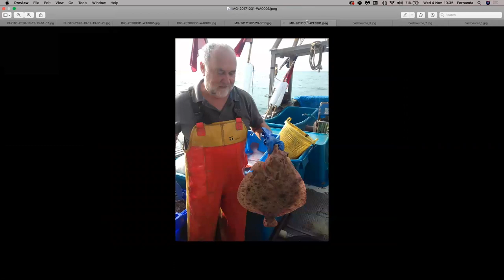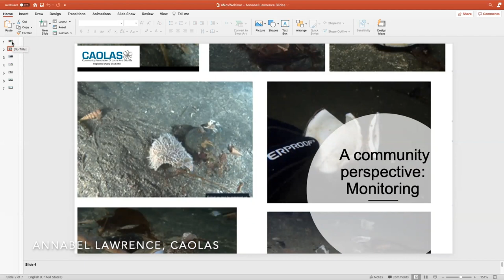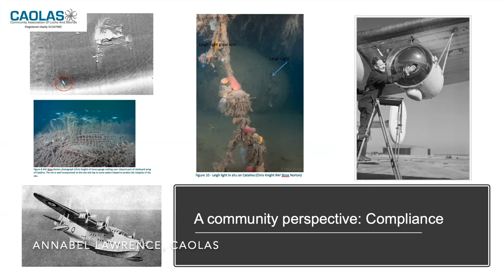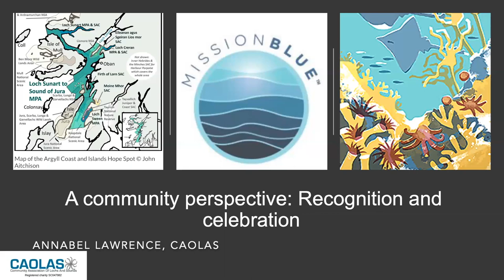Coastal Economies in the Time of Covid (Part 1)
This is the second of three webinars hosted by NEF in November 2020, looking at the challenges facing coastal communities in the UK and how nature and people on the coast are key to a Green and Fair Recovery.

Since 2015, NEF has been working with coastal communities and networks to deliver a Blue New Deal for the UK coast. Co-developed by hundreds of people from all regions of the UK, the Blue New Deal is a comprehensive vision and action plan to create good jobs, economic and climate resilience for coastal communities, whilst restoring and protecting the natural ecosystems on which they depend.

What have we learned in the past five years? What can we be positive about and what still needs work? How are coastal areas doing in the time of COVID and what needs to happen now?

In Webinar 1 (4 Nov) we heard from different projects and initiatives in coastal communities in England and Scotland. Speakers shared successes and learnings from work over the past years to deliver local change; and discussed the real challenges of doing things in places against the backdrop of an economic and political system not supportive of transformative efforts.

In this session, hosted on 11th Nov 2020, we zoomed out and heard from research and analysis into the structural issues facing our coastal areas, placing coastal challenges into a broader national context. This showcasing of different pieces of evidence from the coast is important; coastal voices still struggle to translate the lived experience and complex challenges on our coast into political action and policy change.

Here’s a guide on video sections and links to the projects and organisations featured.

Total video time: 01:25:33
00:00:00 Introduction to the webinar, Fernanda Balata, NEF
00:05:35 Scott Corfe, research director at Social Market Foundation
00:15:20 Alex Davenport, research economist at the Institute of Fiscal Studies
00:25:10 Dafni Papoutsaki, research fellow at the Institute for Employment Studies
00:32:04 Samantha Richardson, director of the National Coastal Tourism Academy
00:42:28 Will Thomson, policy lead at Social Investment Business
00:53:20 Will Jennings, co-director at Centre for Towns
01:04:15 Rosie Carter, senior policy officer at HOPE not Hate Charitable Trust
01:11:50 Q&A and final reflections
01:25:33 ENDS

Relevant links

For more information on NEF’s coastal economies work, and to read the Blue New Deal vision report and action plan (Turning Back to the Sea), please

IES’ series of first weekly and then monthly vacancy analyses (April-October 2020)

Will Jennings, Centre for Towns report on COVID-19 and our towns

NEF would like to thank The Calouste Gulbenkian Foundation UK Branch for supporting the work of our Centre for Coastal Economies programme. We are also incredibly grateful for the support of The John Ellerman Foundation, Waterloo Foundation, and Local Trust, who have supported different projects as part of this programme.